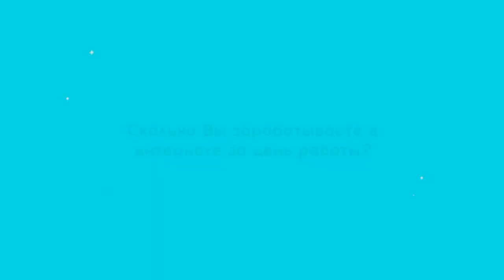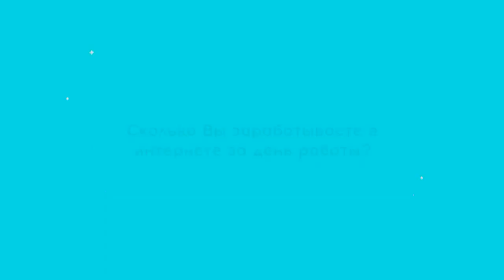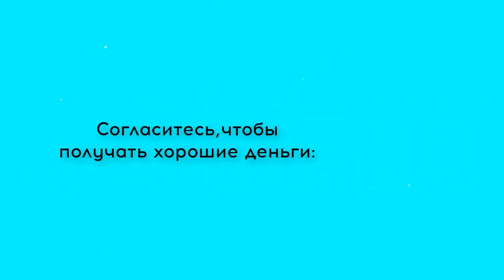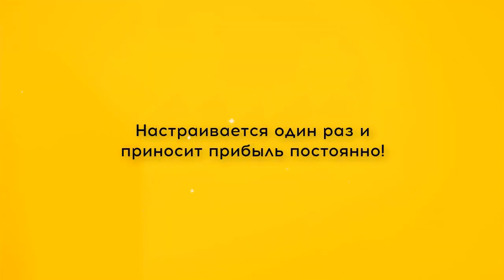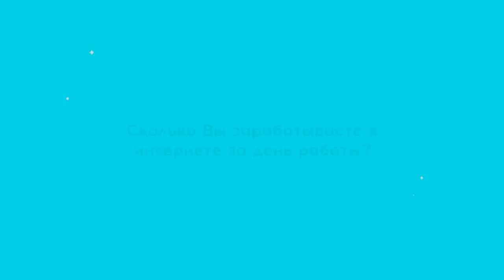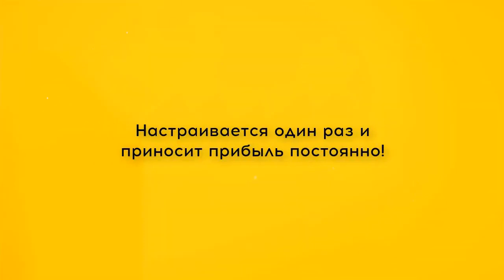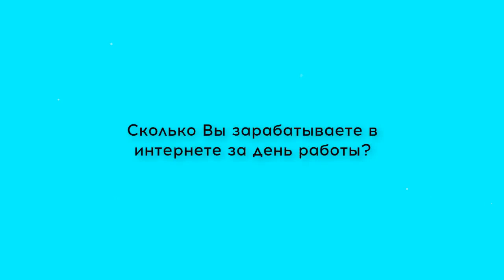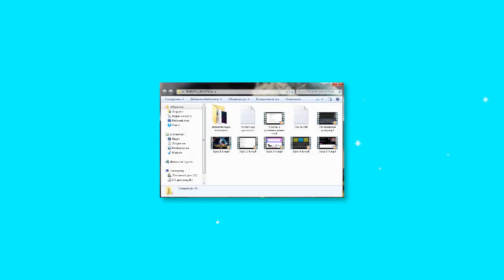НОВЫЙ ЗАРАБОТОК В ИНТЕРНЕТЕ 2024 ! ГРАВИТАЦИЯ УСПЕХА | От 3000 рублей в день на полном пассиве!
заработок
заработать интернет
заработок вложение
интернет деньги заработать
вложение интернет
интернет работа
дополнительный заработок
деньги заработок